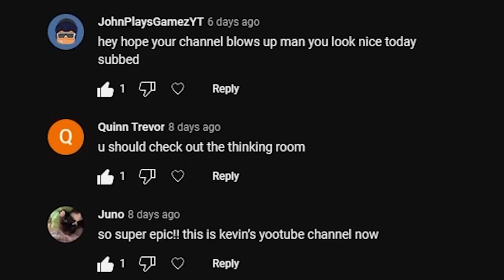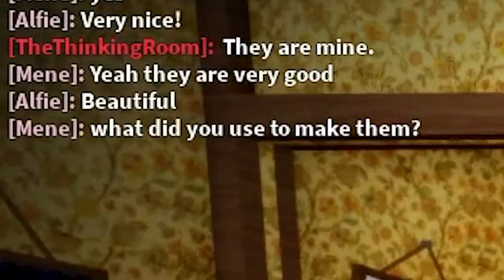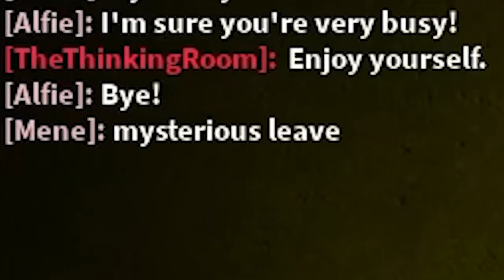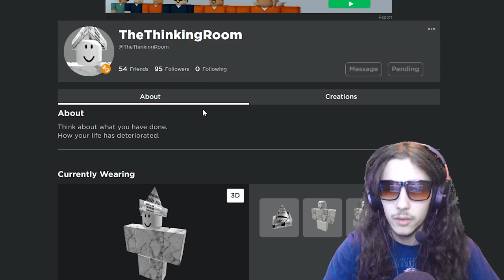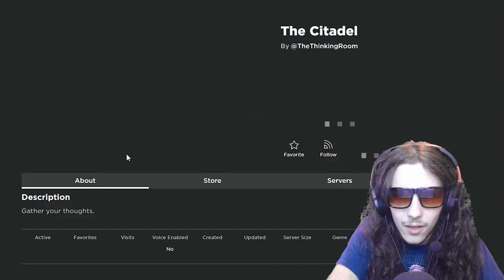This ROBLOX MYTH Joined While We Were Investigating...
today i play The Thinking Room by TheThinkingRoom on roblox.
they are a strange myth with an even stranger game.